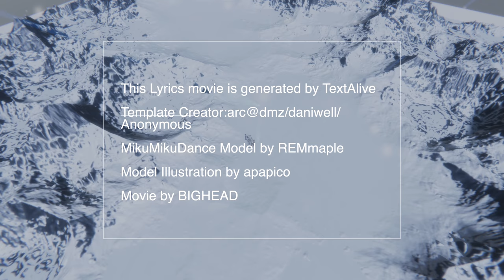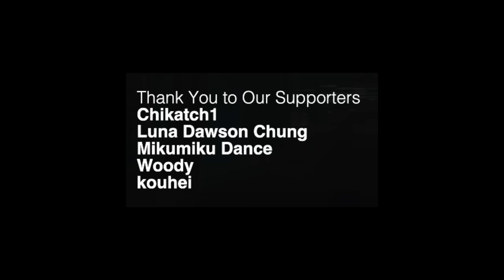ORI01 FEAT.HATSUNE MIKU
ORI01 FEAT.HATSUNE MIKU by BIGHEAD

Music&Lyrics by BIGHEAD

This Lyrics movie is generated by TextAlive
Template Creator:arc@dmz/daniwell/Anonymous

Model Illustration by apapico

Movie by BIGHEAD